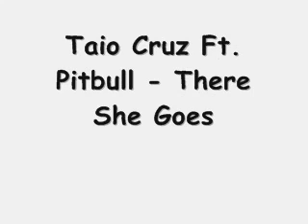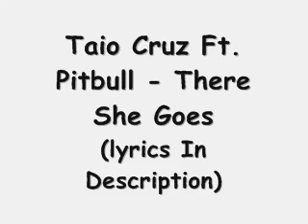Taio Cruz feat Pitbull There She Goes Lyrics In Description YouTube